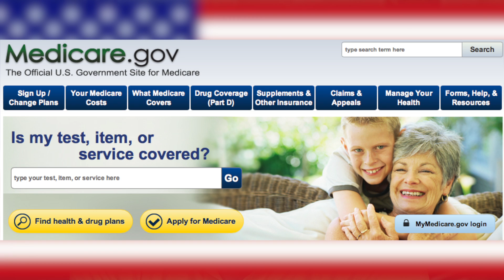Scientists Plan to Create Dying Stars on Earth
European scientists are trying to create the conditions surrounding dying stars here on earth. They plan to use simulation chambers where they will study the interstellar dust that a dying star would spew off. Patrick Jones (@Patrick_E_Jones) reports.